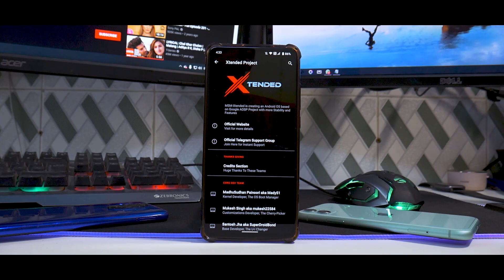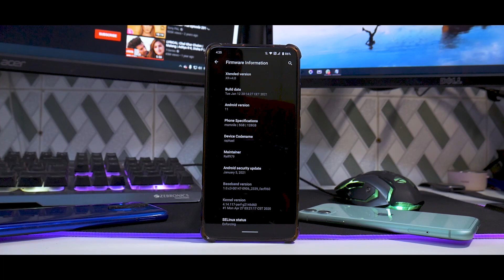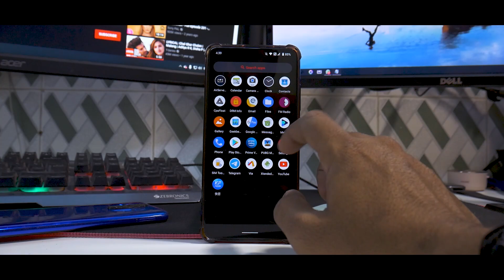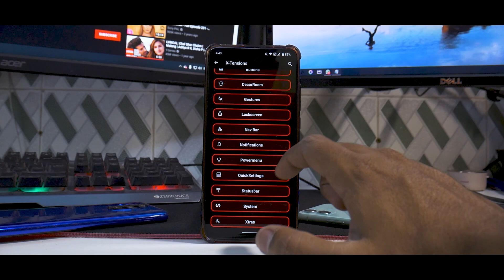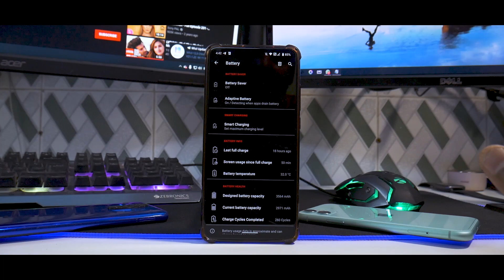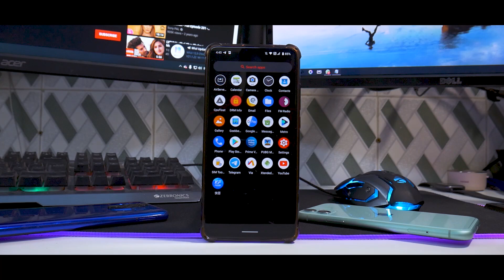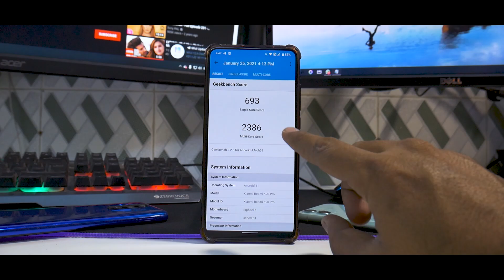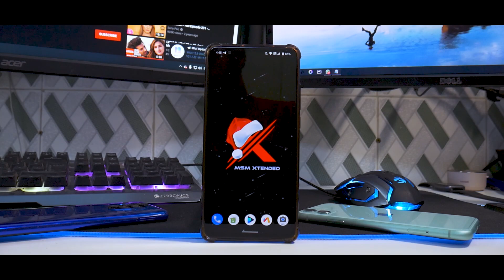Detailed Review Of MSM Xtended v4.0 On K20 PRO - Android 11 - Jan 2021 Update - Download Link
Hit join button to support Smartphone2torials. Amazing perks and exciting content, plans are priced as mentioned below along with perks :

1) Silver       - Rs 29 per month : Access to behind the scene videos.
2) Gold         - Rs 59 per month : Gold members get to play with me on live stream sessions + silver perks.
3) Platinum     - Rs 89 per month : Exclusive members-only videos
4) Diamond      - Rs 159per month : Diamond members can request a video of their choice as long as I have that device.

All content used Except Background music is copyright to PhoneOps. Use or commercial display or editing of the content without proper